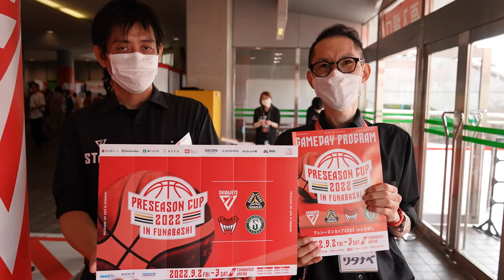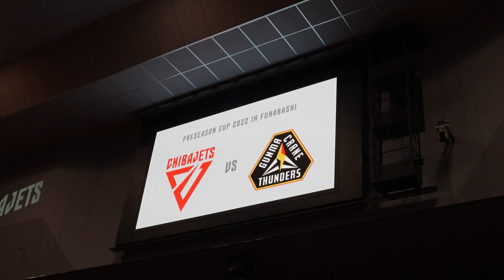【プレシーズンカップ優勝】富樫選手との友情物語。彼がどうしても伝えたい事とは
プロバスケットボールチーム「群馬クレインサンダーズ」の公式チャンネルです！

▶︎最新情報＆撮影の裏側などは公式SNSにて公開中！

リクエストなどございましたらドンドンコメント欄までお願いします！！